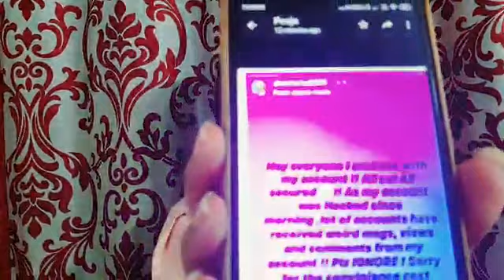Akanksha Puri ne ye kya kiya, Kyon liye loggo ko aaise messages?